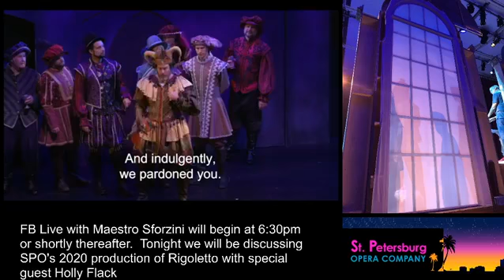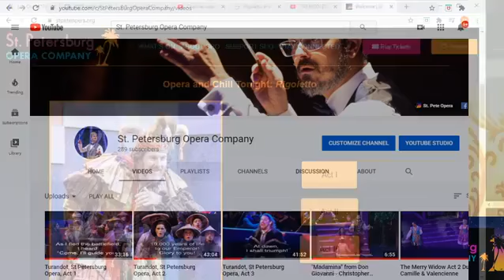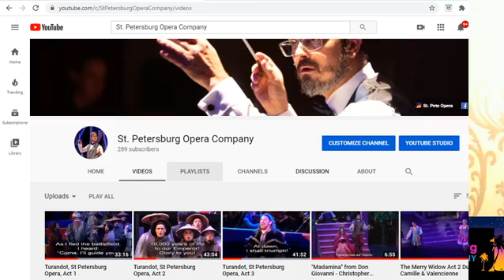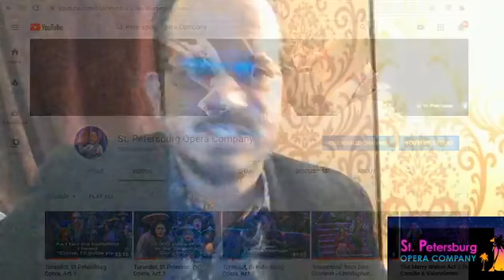RIGOLETTO - Preview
Maestro Mark Sforzini and guests talk about preparation, casting and other back stage exclusive tidbits in these Facebook Live chats.

For more information about purchasing your copy of the Opera itself or to purchase a MAINSTAGE DIGITAL PASS for this or other productions, please or email